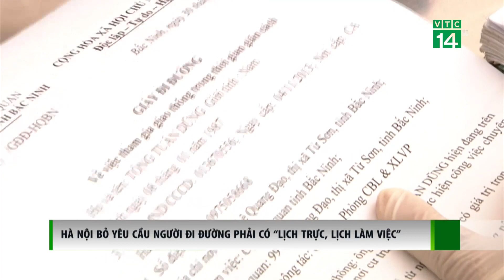Hà Nội bỏ yêu cầu người đi đường phải có “lịch trực, lịch làm việc”| VTC14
VTC14 |Sáng nay 10/8, TP Hà Nội thông báo người đi đường chỉ cần xuất trình giấy tờ tùy thân (chứng minh nhân dân, căn cước công dân, hộ chiếu) kèm theo giấy đi đường. Như vậy so với quy định ban hành hôm 8/8, thành phố giảm bớt các loại giấy tờ gồm: lịch trực, lịch làm việc, văn bản phân công nhiệm vụ của cơ quan, đơn vị.